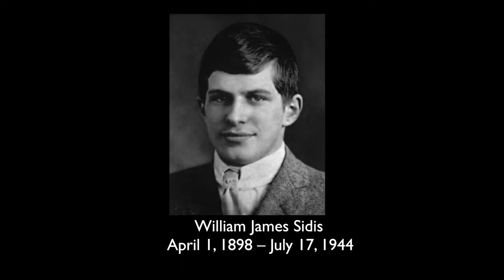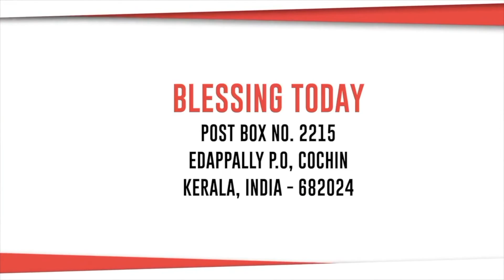Finishing Well | Ps. Jacob Ninan | Blessing Today Legacy Talks - 40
** Download Blessing Today App on Android and iOs by Searching for "Blessing Today" in the app store

Watch us Mon-Fri (7 AM)  on Flowers TV for our episodes